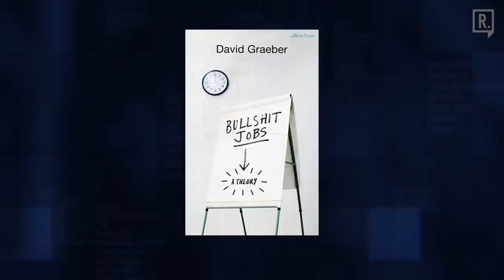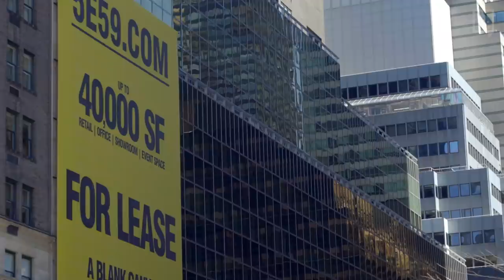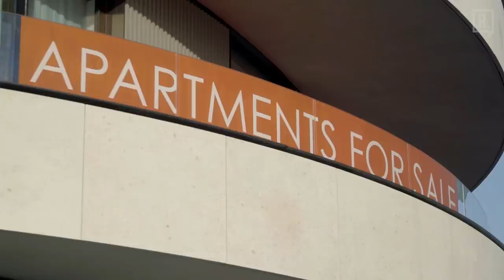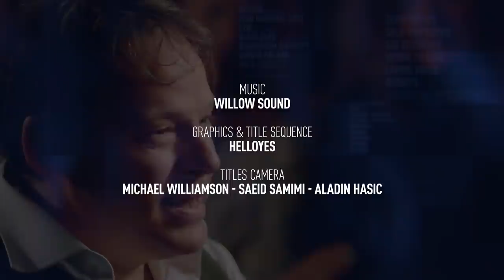Batsh*t Construction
Over millennia, and certainly since Field of Dreams, the idea that build it and they will come has prevailed. After Kevin Costner’s massive success, it seems that politicians have taken his gung ho approach to construction literally.

Olympic stadiums, often bankrupt host nations and the skyscraper index, tells us that the world’s tallest buildings are completed on the eve of a significant economic downturn. So why haven’t we ever made the link between senseless construction and politics?

Host Ross Ashcroft went to Kakanomics, the leading economics festival in Norway, to talk with the anthropologist David Graeber about Batsh*t Construction, a trend that has gripped the world.